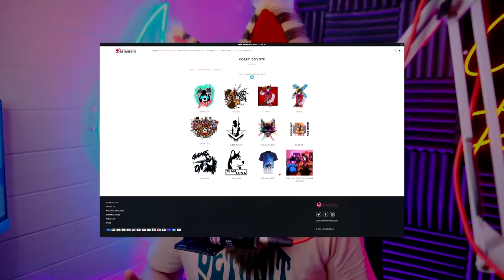Return to the RAGE Nightmare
Oh Boy. Why do I do this to Myself